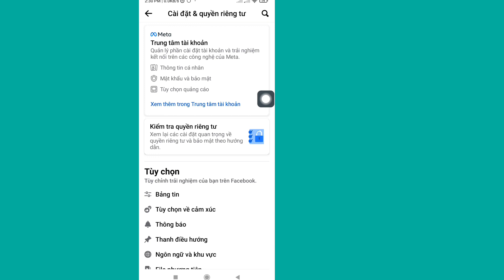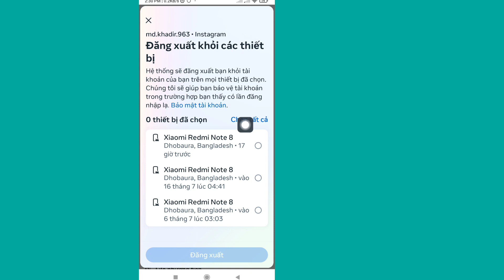Cách Đăng Xuất Facebook (2023) cập nhật mới | Facebook Đăng xuất khỏi tất cả các thiết bị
Ở đây Trong Video này, tôi sẽ chỉ cho bạn [ Cách Đăng xuất khỏi Facebook (2023) bản cập nhật mới |  Facebook Đăng xuất khỏi Tất cả các thiết bị ].  Vì vậy hãy xem kỹ video này và đừng bỏ qua video này nếu bạn bỏ qua video này thì bạn sẽ không hiểu rõ lắm nên nếu có vấn đề gì thắc mắc bạn có thể hỏi tôi và bình luận bên dưới, tôi sẽ cố gắng giải quyết vấn đề của bạn nếu bạn thích video này.  hãy nhấn thích và đăng ký kênh của tôi cảm ơn bạn.🙏

 Tuyên bố từ chối trách nhiệm bản quyền:

 Tuyên bố miễn trừ trách nhiệm về bản quyền theo Mục 107 của Đạo luật bản quyền năm 1976, Cho phép "Sử dụng hợp pháp" cho các mục đích như Phê bình, Bình luận, Tin tức, Báo cáo, Giảng dạy, Học bổng và Nghiên cứu.  Sử dụng hợp lý là cách sử dụng được luật Bản quyền cho phép mà nếu không thì có thể vi phạm.  Việc sử dụng cho mục đích phi lợi nhuận, cho mục đích giáo dục hoặc cho mục đích cá nhân sẽ cân bằng số dư có lợi cho việc sử dụng hợp lý.

Nếu bất kỳ Tác giả nào khác Tải lên lại video này, ngay lập tức hành động sẽ được thực hiện bằng Cảnh cáo bản quyền, Vì vậy, đừng Tái xuất bản nó.